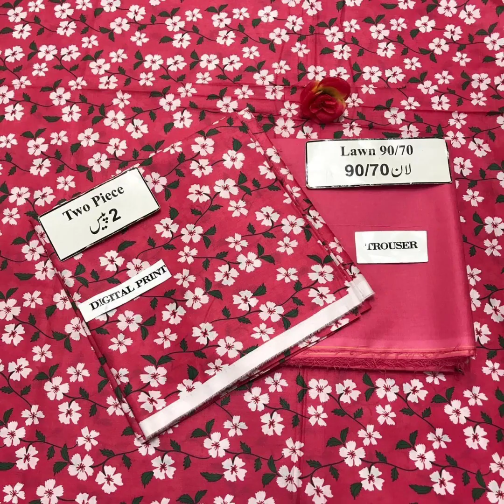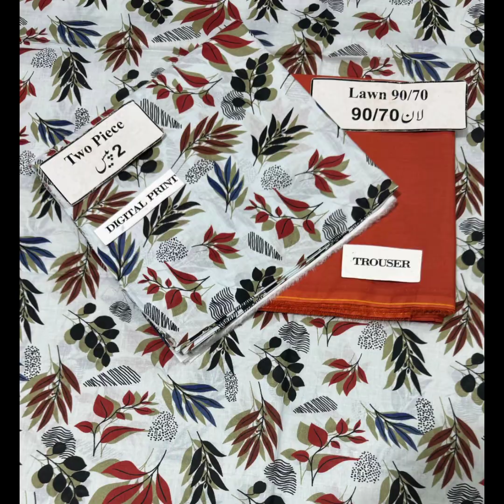Eid 2024 special laddies unstitched dresses collection now available in @ANMOLNAEEM0 best reseller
Eid 2024 special laddies unstitched dresses collection